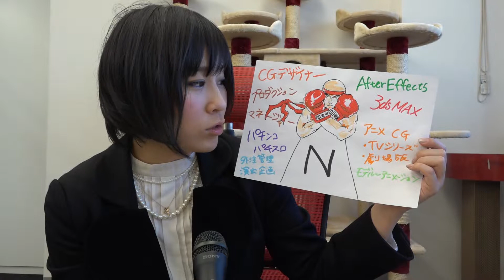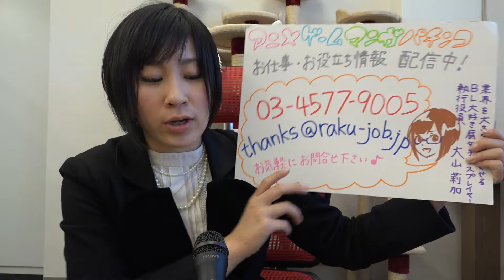優秀人材 アニメ 3DCGデザイナー Max、AfterEffects 求人サイト登録中